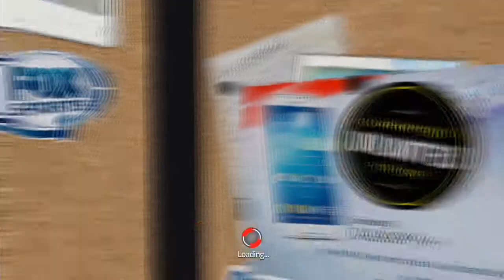Jeff Gordan At Talladega Speedway Nascar '14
Jeff Gordan Number 24 Nascar '14 Talladega Motor Speedway Sprint Cup Racing Event.